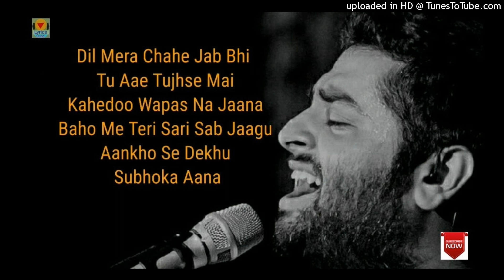Dil_Mera_Chahe,Yuhi_nhi_tujhpe_Dil_ye_Fida_Hai_(Lyrics)_|_Arijit_Singh_|_Manish_Shar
Yuhi nehi tujhpe Dil ye fida hai

Sabse tu aledaa Sabse jooda hai [2]

Na mumkeen tujhsa koi chehara mil panaa.

Dil mera chahe Jabhi tu aae

Tujhse me Kahedoo

Wapas na jana Baho me teri

Sari sab jaagu

Aakho se dekhu Subhoka aana

Dil mera chahe

Jabhi tu aae

Tujhse me Kahedoo Wapas na jana

Baho me teri Sari sab jaagu

Miloge kabhi jo tum

Batayenge kya ho tum

Milo aab akele raha jae na Aaaaa...

Milo aab akele raha jae na

Bahat hi Jaroori ho

Khatam sari doori ho

Koi faasla aab saha jaena

Muskil hai dil ko bin tere samjhana.

Tujhse me Kahedoo

Wapas na jana

Dil mera chahe
Jabhi tu aae

Tujhse me Kahedoo

Wapas na jana

Baho me teri Sari sab jaagu Aakho se dekhu Subhoka aana

Ajab dil ki halat ho

Jo teri jiaarat hoo

Najar ko najara Koi bhae na

Ajab dil ki halat ho Jo

teri jiaarat hoo

Yebo bekaari hai

Jo dariya si jaari hai Tera ishq mujh ko Baha jae na

Sahil tarha tu mujhko bachana.

Dil mera chahe

Jabhi tu aae

Tujhse me Kahedoo

Wapas na jana

Dil mera chahe

Jabhi tu aae

Tujhse me Kahedoo

Wapas na jana

Baho me teri

Sari sab jaagu